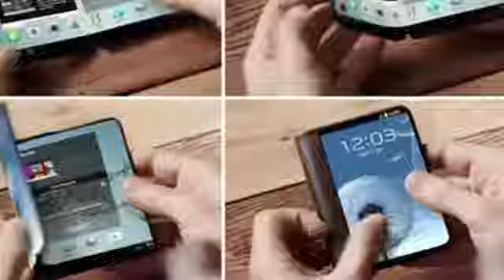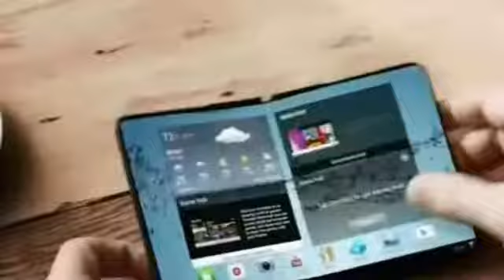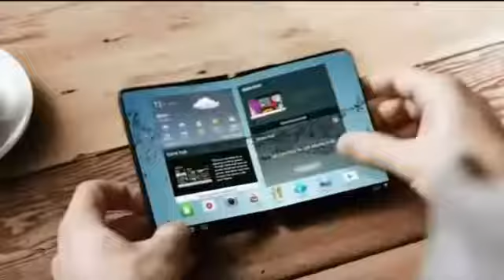दुनिया का पहला फोल्डेबल स्मार्टफोन सैमसंग 2018 में कर सकता है लांच👍subscribe👍Read Description👇👍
Description: दुनिया का पहला फोल्डेबल स्मार्टफोन सैमसंग 2018 में कर सकता है लांच
ABOUT THE NEWS...
यह बात हम सभी जानते हैं कि सैमसंग कंपनी सैमसंग गैलेक्सी एक्स,फोल्डेबल स्मार्टफोन बनाने पर काम कर रही है लेकिन हमारे दिमाग में सवाल यह है कि जब वास्तव में यह स्मार्टफोन उपलब्ध कराया जाएगा।
सैमसंग वाकई गैलेक्सी राउंड इंडस्ट्री में अग्रणी रहा है, यह एक ऐसा स्मार्टफोन है जो कि कर्व्ड डिस्प्ले के साथ था। लेकिन यह स्मार्टफोन ग्लोबल मार्केट में अपनी जगह नहीं बनाया था। अब सैमसंग के साथ अन्य स्मार्टफोन मेकर्स जैसे कि एलजी, एप्पल आदि भी फोल्डेबल स्मार्टफोन बनाने की ओर कार्यरत हैं। लेकिन हमारा मानना है कि सैमसंग कंपनी ही आपको सब से पहले फोल्डेबल स्मार्टफोन उपलब्ध करवाने वाली पहली कंपनी हो सकती है।

इसी वर्ष सितंबर में डोंग-जिन, सैमसंग के अध्यक्ष ने बताया कि वे 2018 में फोल्डेबल डिवाइस को लॉन्च करने की योजना बना रहे हैं। उद्योग के सूत्रों का दावा है कि सैमसंग डिस्प्ले ने पहले ही 1.0R curvature फोल्डेबल पैनल विकसित किया है। इसका मतलब है कि पूरी स्क्रीन किसी पेपर शीट की तरह फोल्ड हो सकती है।

एक बिजनेस कोरिया की रिपोर्ट में बताया गया है कि सैमसंग फ़ोल्डेबल डिस्प्ले स्मार्टफोन के लिए प्लास्टिक मैटेरियल का इस्तेमाल करेगा। कंपनी ने इस तरह के डिवाइस से संबंधित कई टेक्नोलॉजी पेटेंट्स के लिए आवेदन किया है, लेकिन गैलेक्सी एक्स के साथ सभी तकनीकों को लागू नहीं किया जाएगा।
रिपोर्ट में यह भी बताया गया है कि सैमसंग 2018 में गैलेक्सी एक्स लॉन्च करेगा ताकि एप्पल और एलजी पहला फोल्डेबल स्मार्टफोन लांच करने वाली कंपनियां ना बन पाएं। हमने हाल ही में देखा है कि एप्पल ने आईफोन के लिए एक पेटेंट दायर किया है और यह अनुमान लगाया गया है कि एलजी डिस्प्ले एप्पल को फोल्डेबल पैनल्स की सप्लाई करेगा।

फिलहाल, एलजी डिस्प्ले 2018 में 2.5R curvature साथ अपना पहला फोल्डेबल पैनल लॉन्च करने की योजना में है और1.0R curvature को 2019 में पेश किया जा सकता है। यह सभी रिपोर्ट्स इस बात की ओर इशारा करती है कि आने वाले सालों में हमें फोल्डेबल डिवाइस जरूर देखने को मिलेगा।

And also click here join now fast Hey,I highly suggest the 4Fun App, there you can make videos and get money.Click link to join now: